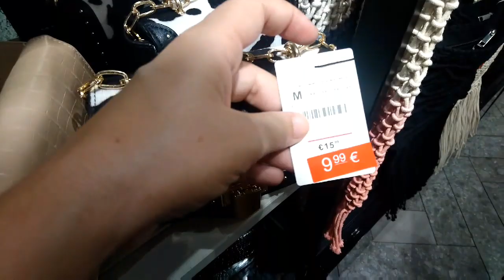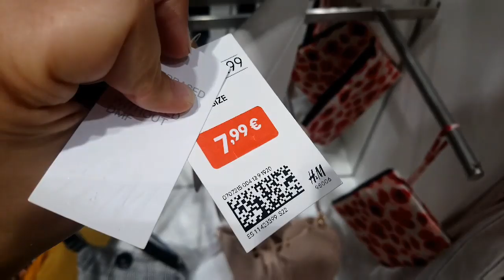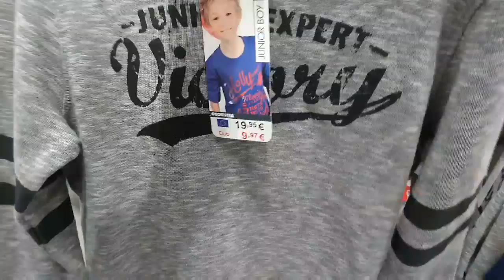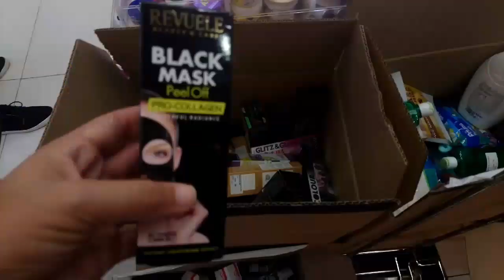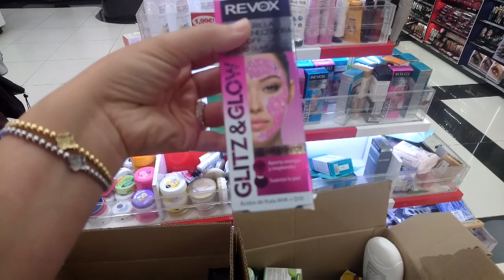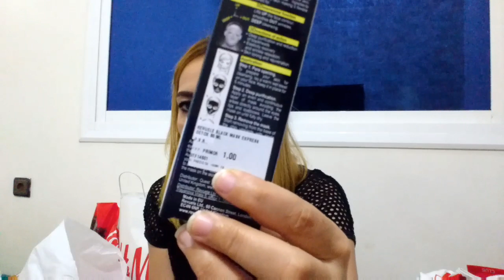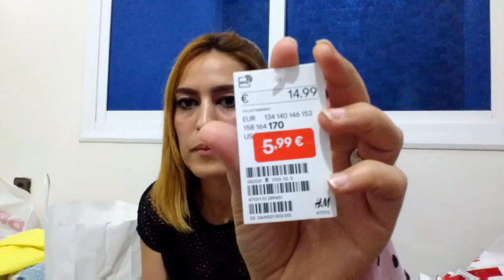مشينا لمليلية 😊 وأخيييييراً دارو التخفيضات عشية ديال الشوبينغ 😍